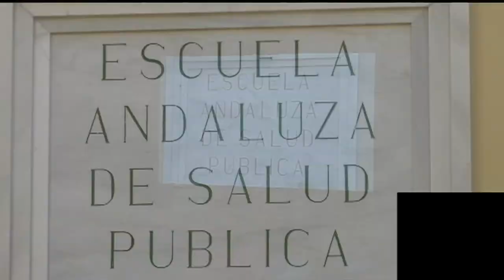🏅Entrega de la Medalla de oro al mérito por la ciudad de Granada a María José Sánchez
Extracto de la entrega de la Medalla de oro al mérito por la ciudad de Granada a María José Sánchez, directora científica del ibsGRANADA dentro del Acto de entrega de Honores y Distinciones de la ciudad de Granada. Vídeo cedido por TG7.